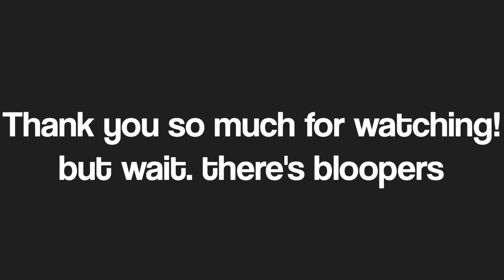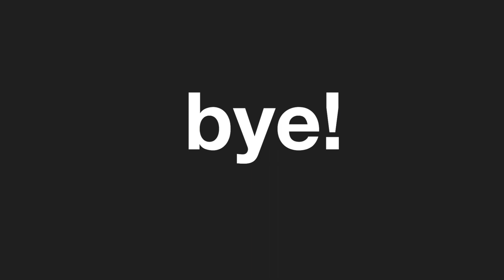10 Commandments of Chivalry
Is chivalry really dead? Or is it somehow still alive? You're about to find out.

*We really apologize for the crappy quality. We hope that would not stop you from watching the whole vlog. Enjoy! :)

Filmed by: Berlyn Argonia, Aviel Renomeron, Christian Occiano, Tatiana Cunag (cinematics), Daniella Lacsamana & Ashley Toribio
Edited by: Berlyn Argonia